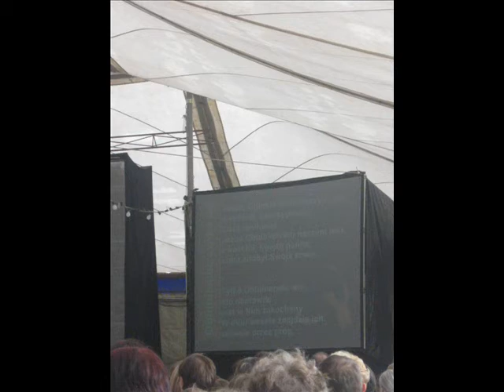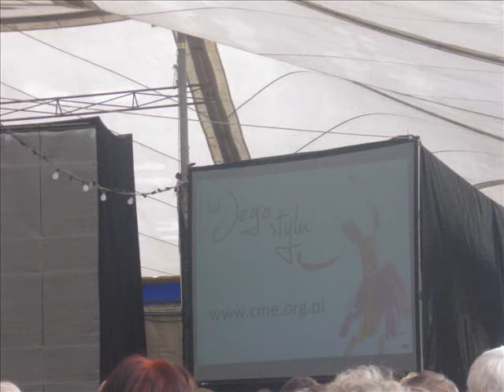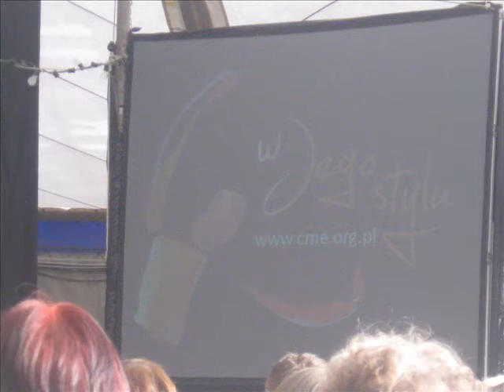TE-Dzięgielów 2009 cz. 2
Serdecznie Zapraszam na film z TE- DZIĘGIELÓW 2009 :) Część 2